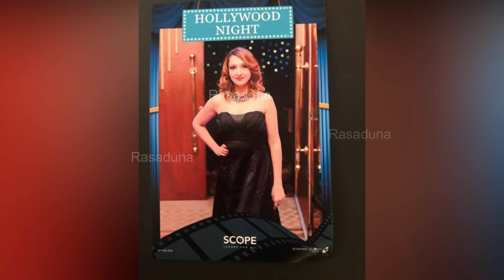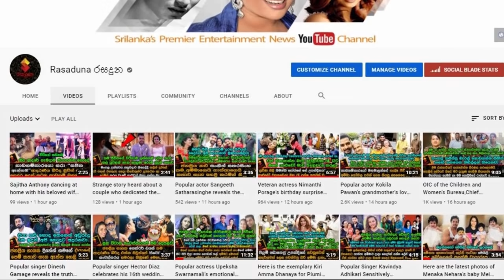Anjula Rajapaksa's | Affectionate Revelation About Her | Motherhood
"මගේ පුංචි කුමාරයා එක්ක මං දවස ගතකරනවා.ඇත්තටම ලොකු සතුටක් සහ අමුතු හැගීමක්. මොකද මන් දැන් අම්මා කෙනෙක්”
ලගදී උතුම් මව් පදවී ලැබූ දෙවෙනි ඉනිමේ අමීෂා අන්ජුලා  රාජපක්ෂ සෙනෙහසින් හෙලි කල කතාව.| Anjula Rajapaksa's | Affectionate Revelation About Her | Motherhood